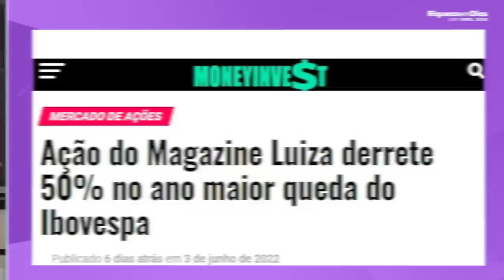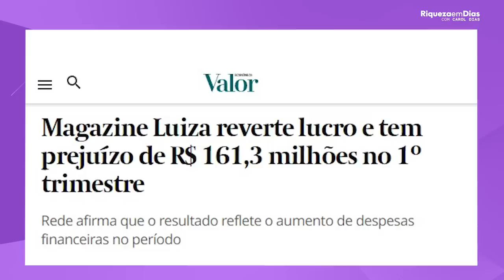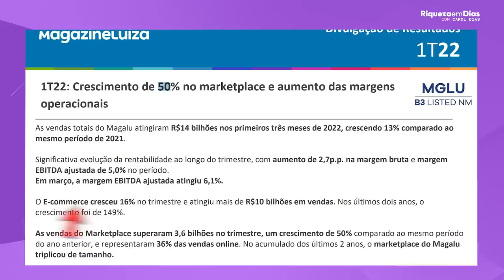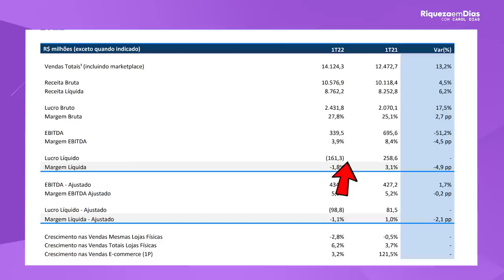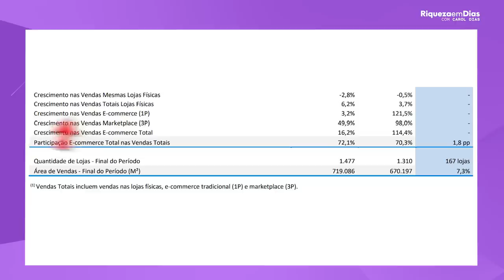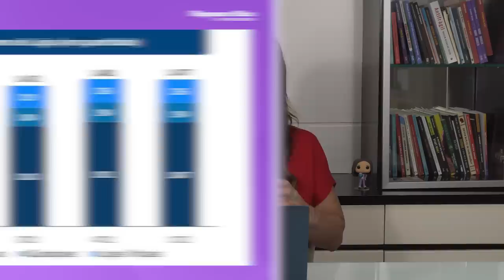MAGAZINE LUIZA: SERÁ O FIM DA EMPRESA? | O QUE ACONTECEU COM AS AÇÕES DO MAGALU?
As ações do Magalu protagonizaram algumas das maiores movimentações da bolsa nacional.

A partir de 2015, aqueles que investiram em suas ações conseguiram colher lucros de até 35.000% cinco anos depois... Ou seja, aqueles que colocaram apenas 100 reais, conseguiram 35.000 reais de retorno.

Conta pra mim nos comentários você foi um desses que aproveitou a onda?

Porém, após atingir a máxima histórica, nos últimos 12 meses as ações da varejista trilham o caminho oposto; e chegaram a acumular queda de mais de 81% em seu valor.

Mas o que aconteceu? Por que as ações estão se desvalorizando? Ainda vale a pena investir na empresa? Esse é o tema do nosso vídeo de hoje.

🎥 Nesse vídeo você vai ver:

00:00​ Tema do vídeo: MAGAZINE LUIZA, VALE A PENA INVESTIR?
00:53 Queda da ação
03:00 Cenário atual
04:25 Notícia
04:54 Resultado Magazine Luiza
05:56 LEITURA RI MAGAZINE LUIZA
10:28 Aquisições Magazine Luiza
12:19 Vale apena investir na Magazine Luiza

✅ Este vídeo não é recomendação de compra. Os ativos apresentados são apenas exemplos para ajudar você a tomar as suas próprias decisões e analisar as oportunidades do mercado.